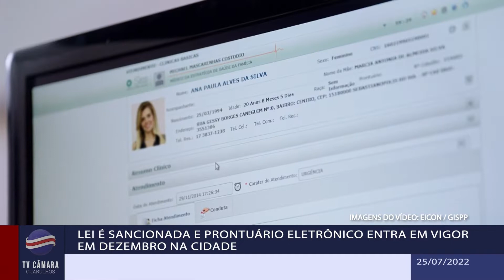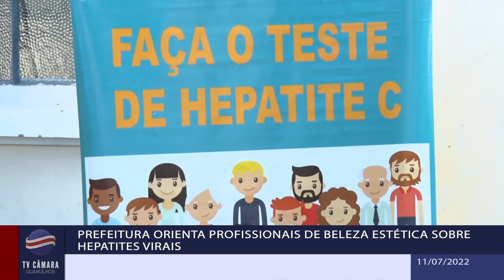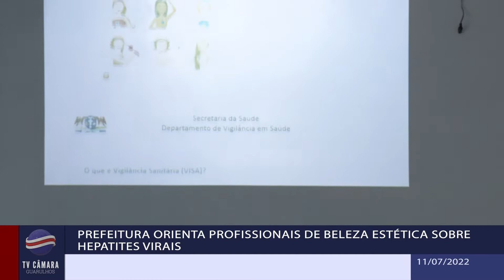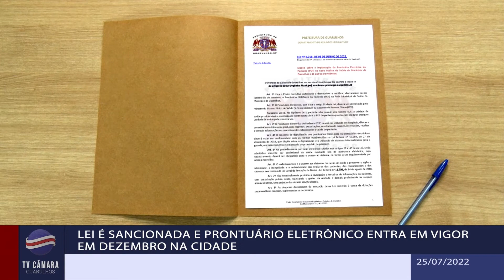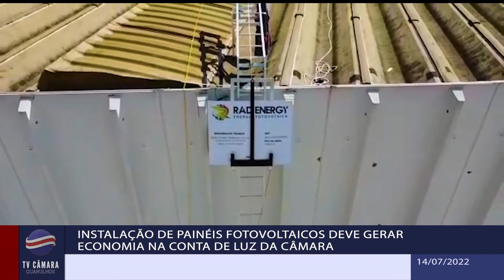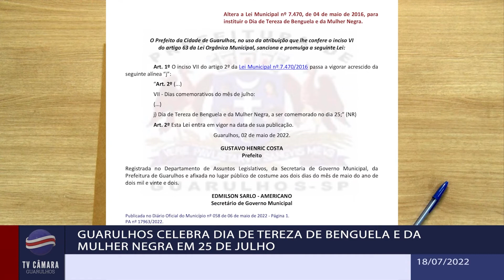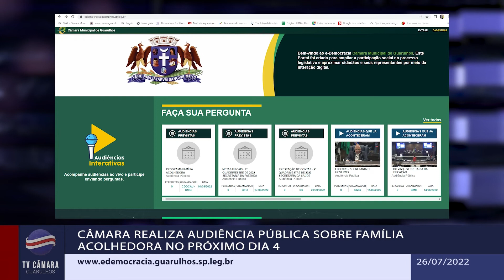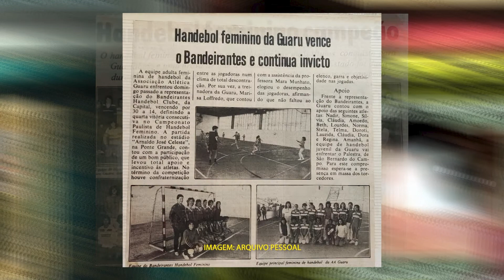Jornal da Câmara - 755ª edição - 29/07/2022